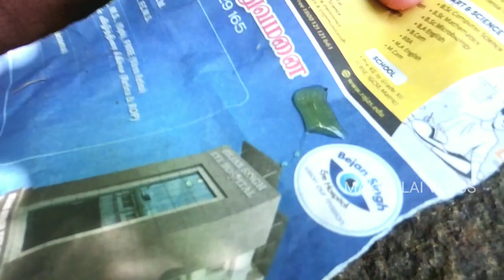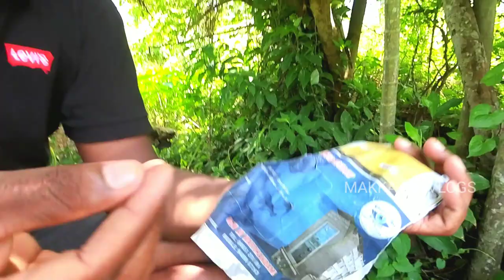Adulteration In Honey Can Be Detected within 3 Min | Makka Lai Vlogs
Follow us in Facebook and Instagram

M